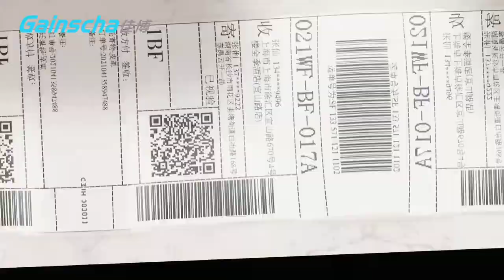Barcode printer with built-in scanner engine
New coming!!! Gprinter personal printing assistant is a 3 inch direct thermal barcode printer. You can integrate a simple QR code solution and manage efficient batch cloud printing.

Gprinter GP-CL32ID integrated professional scanner engine, the scanning content is acquired synchronously. Printing task would be already ready at any scenes such like warehouse storing, express delivery, garments, exhibition Credentialing etc.

Efficient batch cloud printing, quick network configuration in 1 second, get rid of complicated network configuration. You could easily set data to specified address, tracking is under control.